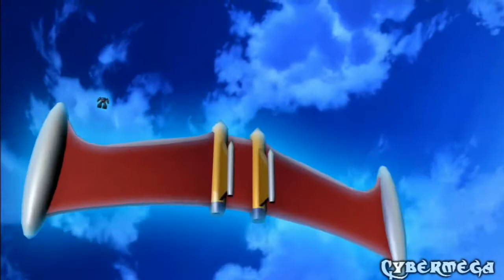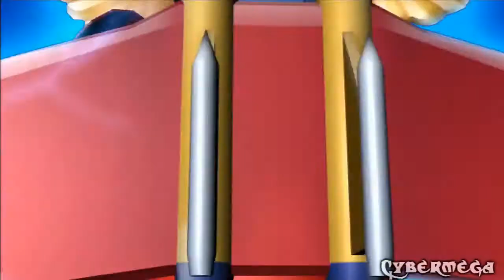HyperDimension Neptunia Victory - Ch6 - "Come Forth Atranger!" 3/8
More random stuff to be honest! We go to lowee's mines and we find the wreckage of a robot! ... Depending your choice, you will either get Atranger or get nothing! Considering what she has to go through... something like this is completely fine by me!

Seriously though I thought that thing looked similar to Mazinger Z.. never though to be something similar to a getter expy.

Oh yeah, the items I needed for the quest were actually from the mines .. WHO WOULD HAVE THOUGHT